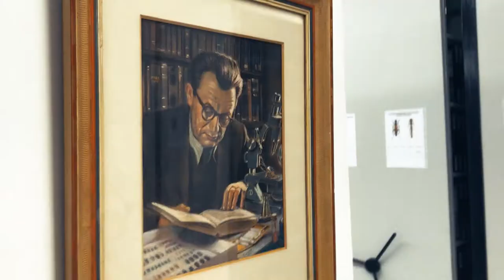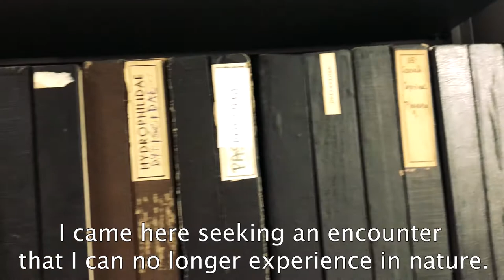Requiem for a beetle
Museums are shrines of science protecting sacred relics of nature.
The fantastical, giant diving beetle Dytiscus latissimus is now protected by the Bern Convention on the Conservation of European Wildlife and Natural Habitats. For the population that used to live in Czechia, it is too late.